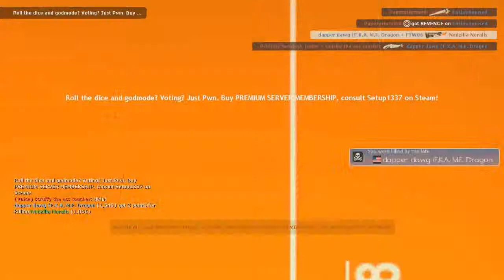HOW DID I NOT HIT ANY OF YOU?! - TF2 'IDLEFIGHT' session 7, part 1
My right hand is the world's greatest aim-bot.